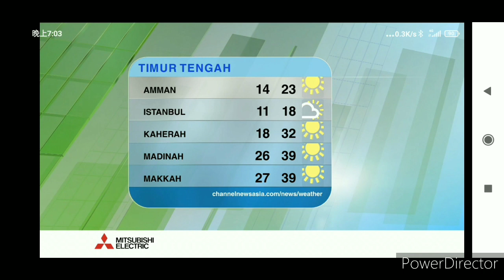Berita Suria laporan Cuaca Episod II